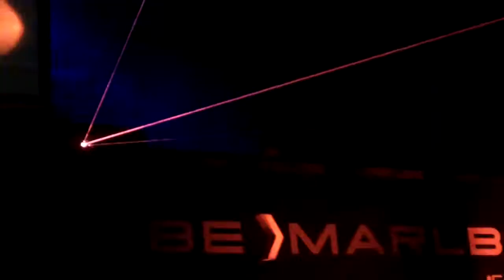Denis A@Milk Dar Sessions 17.09.2011